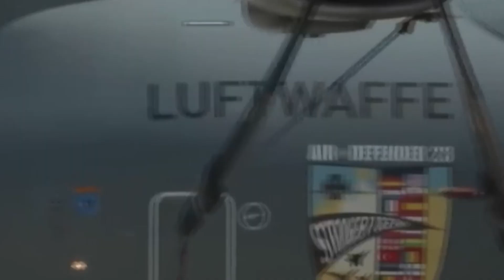ন্যাটোর বিশাল মহড়া আমলেই নিচ্ছে না রাশিয়া, উল্টো 'হা ম লা' বাড়িয়েছে পুতিন বাহিনী | NATO Air Drills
ন্যাটোর বিশাল মহড়া আমলেই নিচ্ছে না রাশিয়া, উল্টো 'হা ম লা' বাড়িয়েছে পুতিন বাহিনী | Air Exercise | NATO Air Drills | NATO vs Russia | ATN News | NATO begins largest air exercise in history | NATO Biggest air drills in Germany